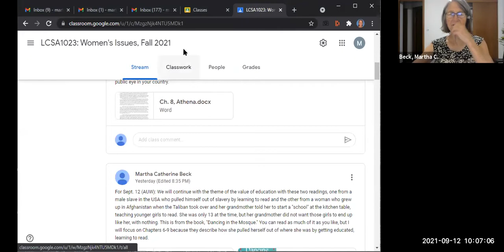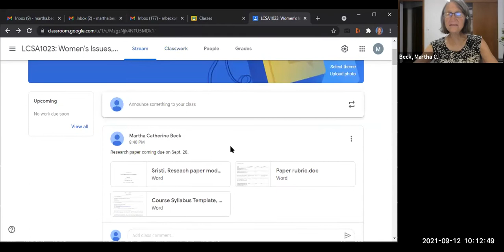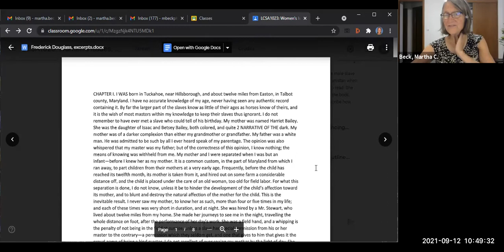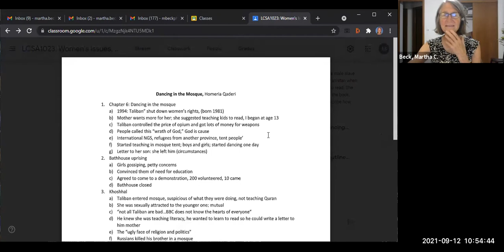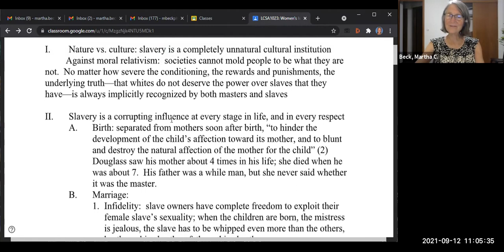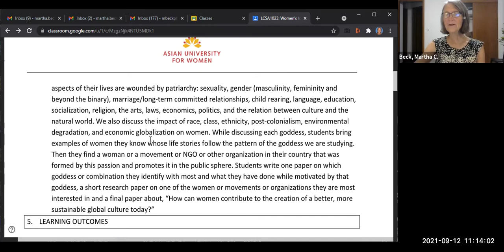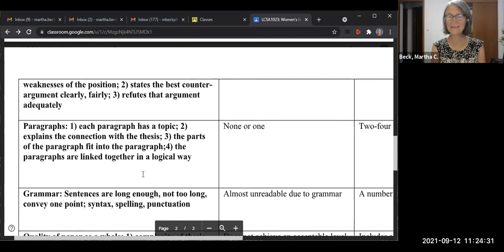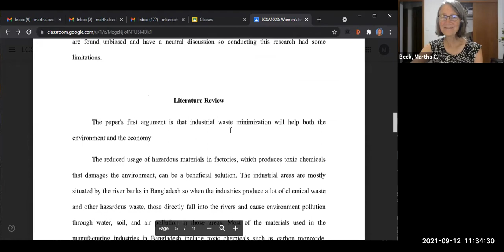Women's Issues, Class 7: Education as the path to a better life; syllabus, research paper assignment